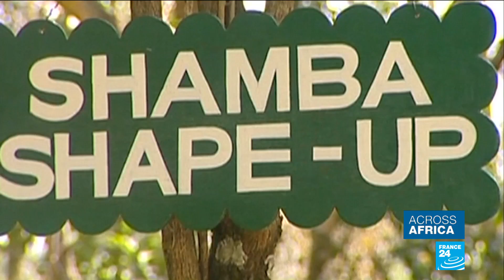Reality TV with a purpose: Kenya's show providing techniques for farmers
A refreshing departure from the usual reality TV show format. A new popular show in Kenya is putting the focus on farmers. The show provdies crucial technical support to farmers across the country weekly. It also broadcasts in neighbouring Tanzania and Uganda and is followed by almost five million viewers.